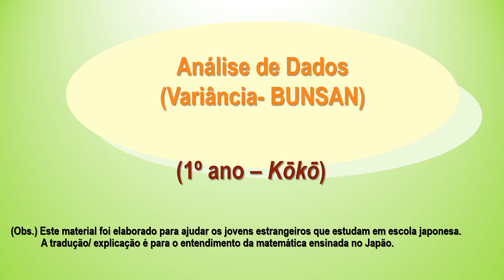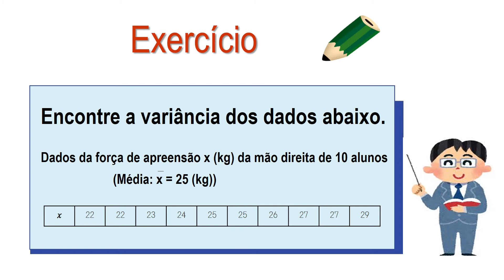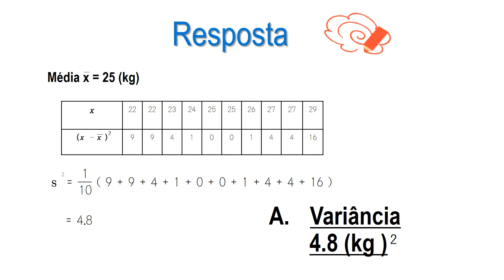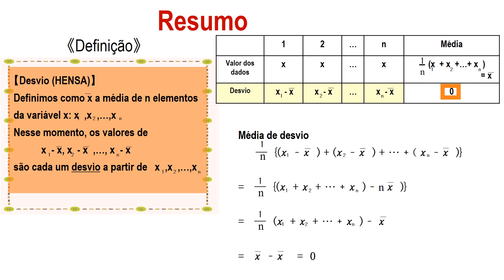高1＿データの分析＿分散（ポルトガル語版）